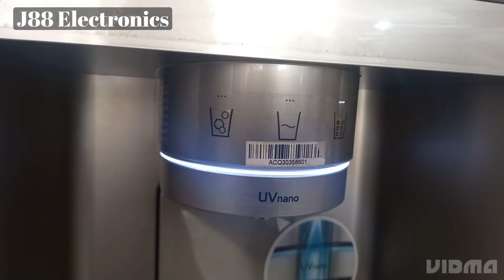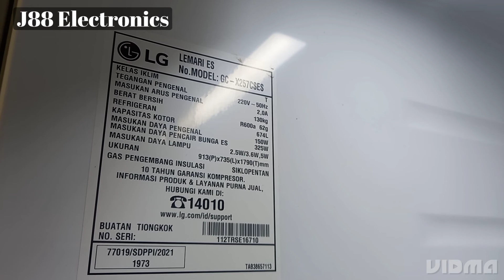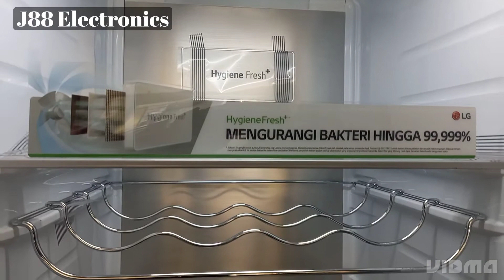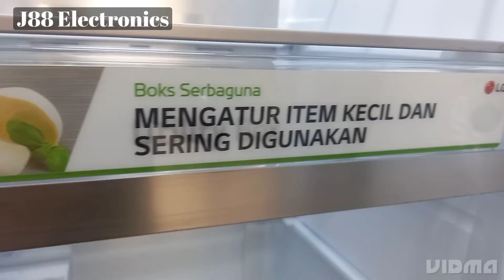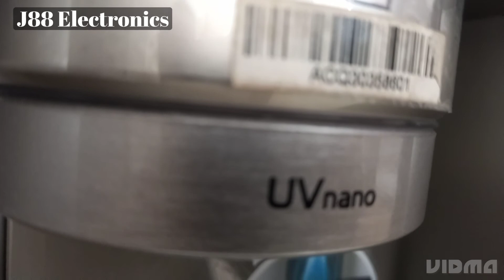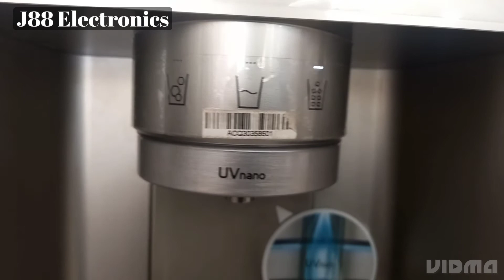Review LG GC-X257CSES || Kulkas terbaik